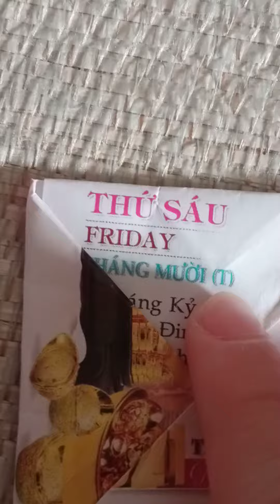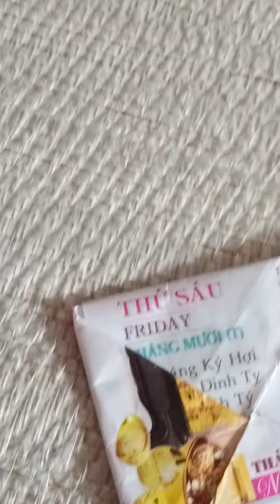6 tháng 11, 2021